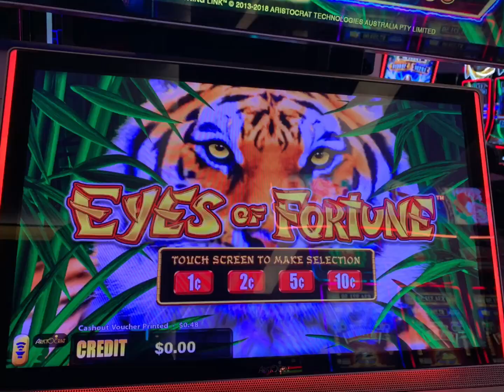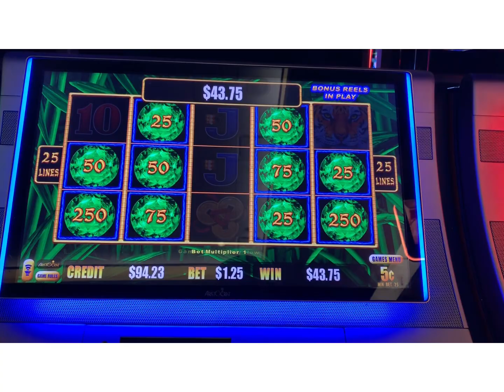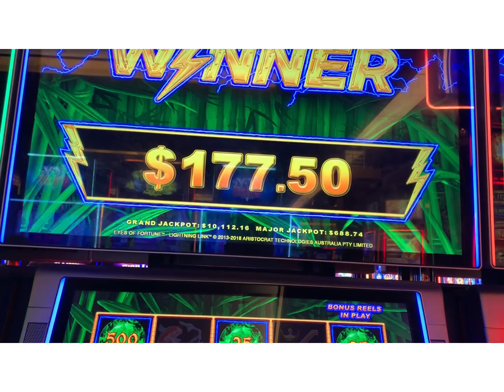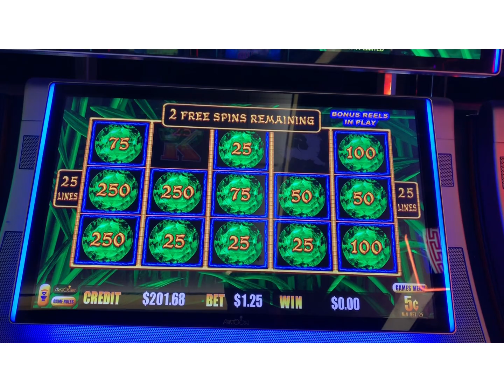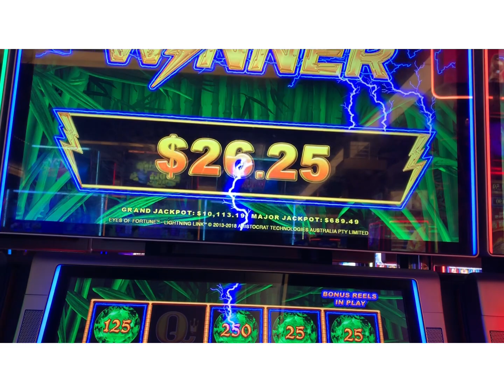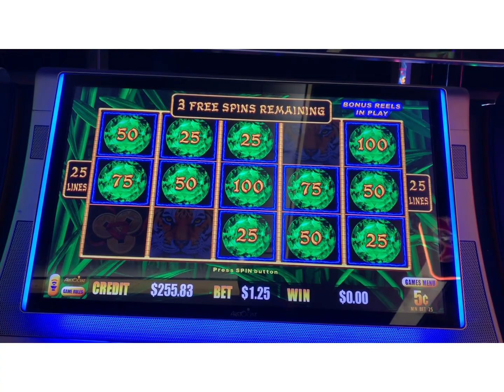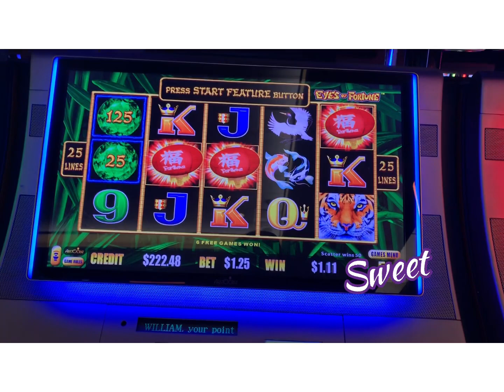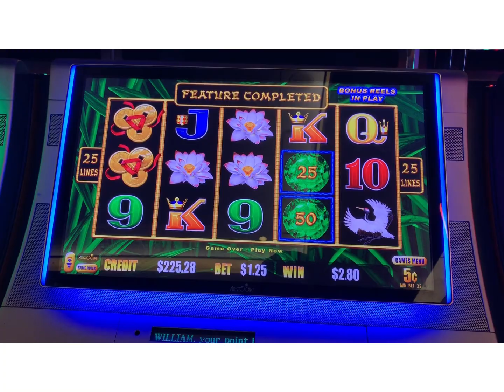Eyes of Fortune Bonuses 9/15/19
Eyes of Fortune Bonuses
Cache Creek Casino
Nickel Denom